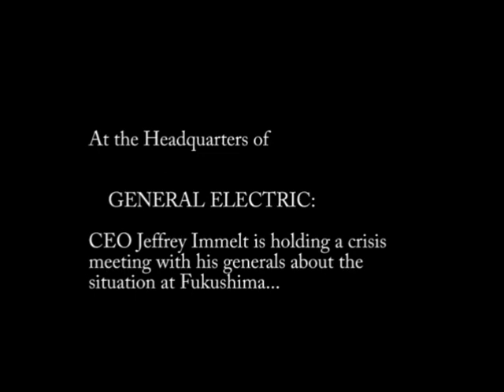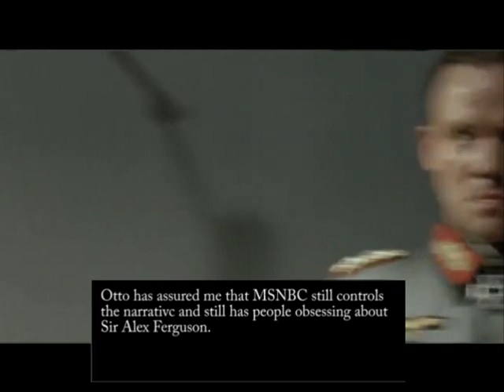Hitler finds out the radioactive Fukushima Truth!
Hitler discovers the Fukushima Truth! Hitler, reincarnated as Jeffrey Immelt of GE, finds he is the target of the growing Fukushima Truth movement.  Who shall be spared?  A downfall parody for Fukushima.  It had to be done!